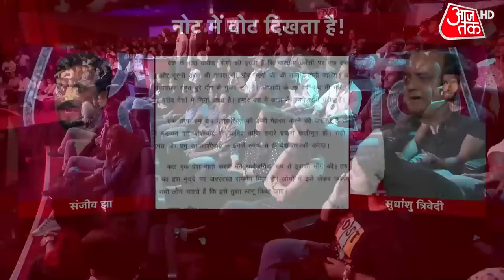'AAP सरकार ने सरकारी दफ्तर से बापू की तस्वीर हटा दी': Sudhanshu Trivedi की AAP पर गंभीर बात | Dangal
The note has hurt the vote this time in the country. When Delhi Chief Minister Arvind Kejriwal demanded to put a photo of Ganesh Lakshmi on the Indian rupee, politics took a different color. New suggestions started coming in. Every party started demanding to put pictures of great men according to their vote bank. When the note created a political atmosphere, Arvind Kejriwal took a step further and wrote a letter to the Prime Minister, after which the BJP intensified the attacks.